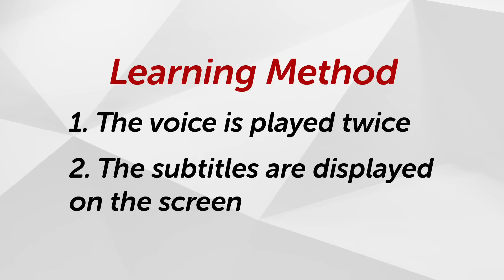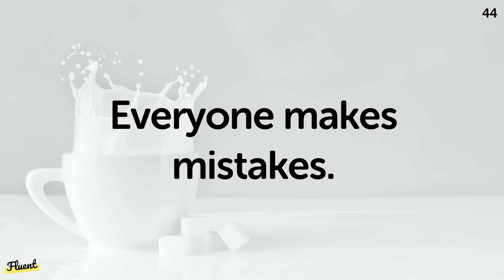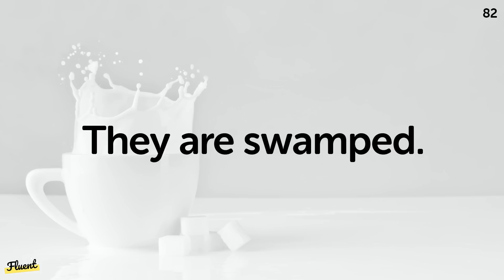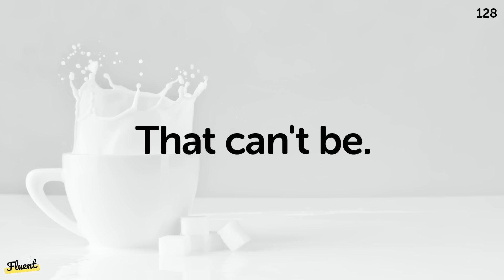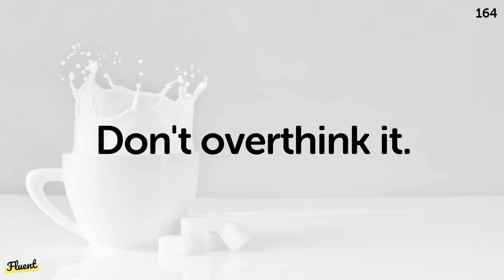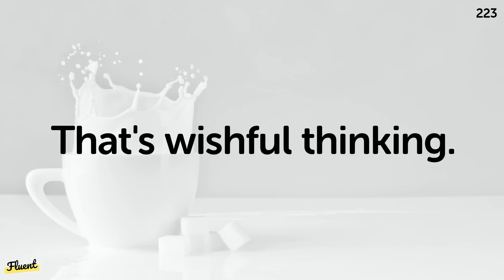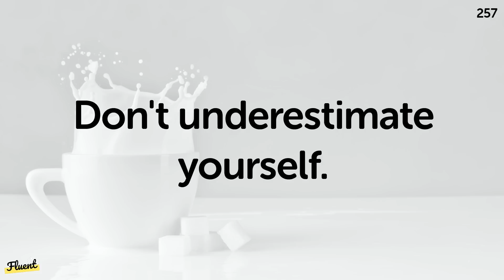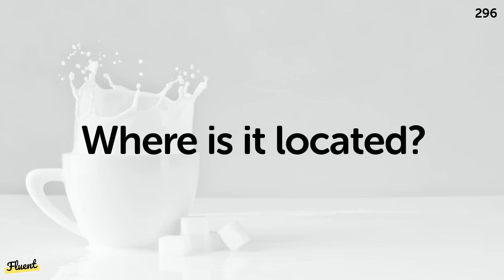Listening & Speaking — Common Short Expressions in English